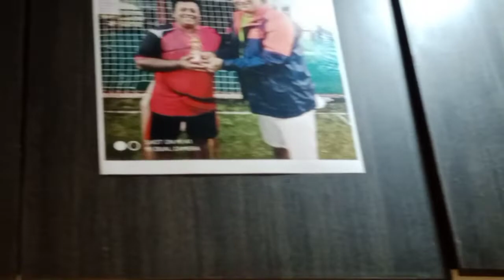birthday party with you happy birthday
pritam borade